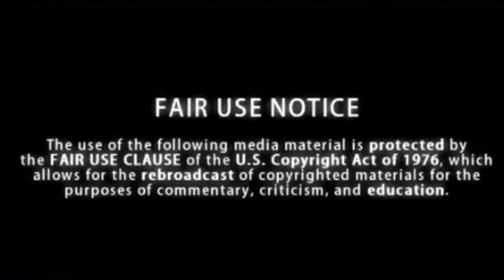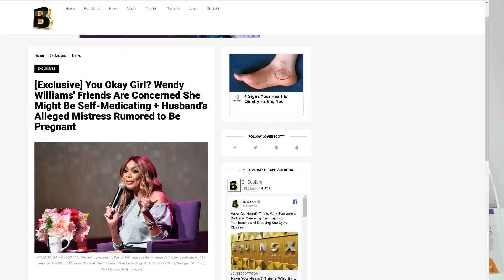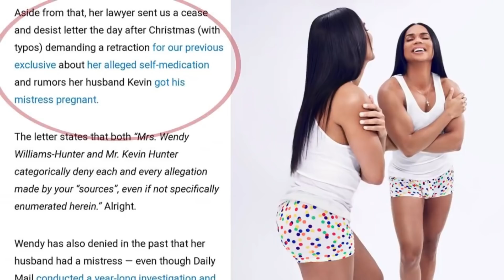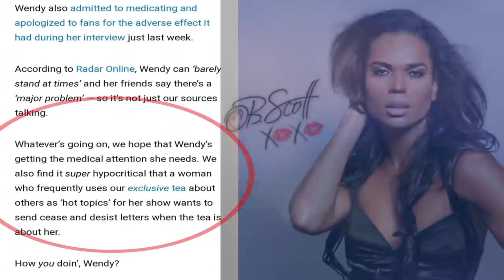Wendy Williams FINALLY speaks HER truth | Wendy knew EVERYTHING & ALLOWED Kevin to be with Sharina!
Wendy Williams spoke openly on the Sway in the morning show recently and told HER truth about her relationship with soon to be ex husband Kelvin Hunter, his baby momma Sharina, and MORE! In my opinion she a LIED about A LOT!